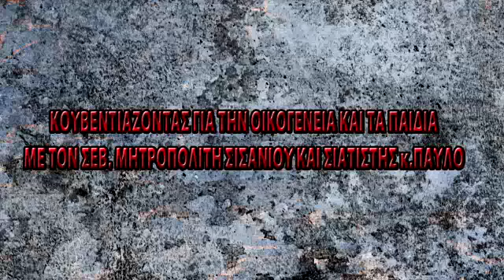ΚΟΥΒΕΝΤΙΑΖΟΝΤΑΣ ΓΙΑ ΤΗΝ ΟΙΚΟΓΕΝΕΙΑ ΚΑΙ ΤΑ ΠΑΙΔΙΑ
ΜΕ ΤΟΝ ΣΕΒ.ΜΗΤΡΟΠΟΛΙΤΗ ΣΙΣΑΝΙΟΥ  ΚΑΙ ΣΙΑΤΙΣΤΗΣ ΠΑΥΛΟ